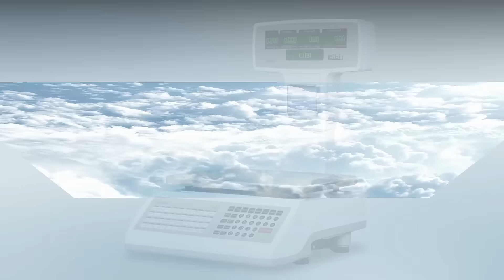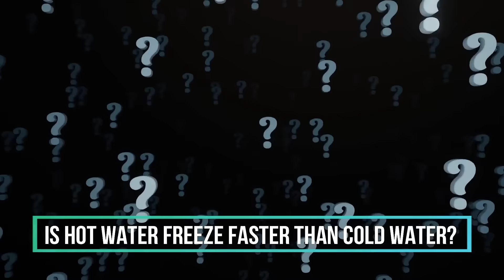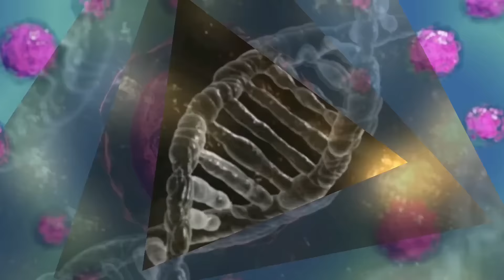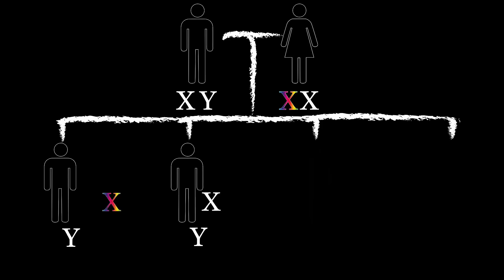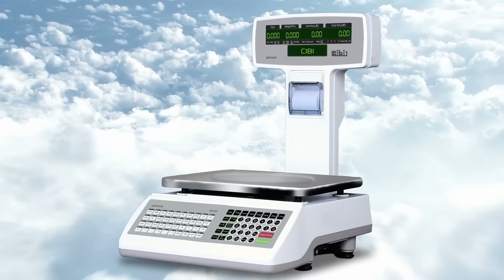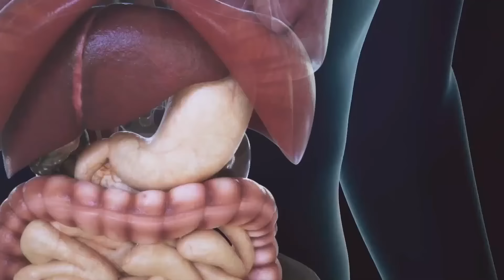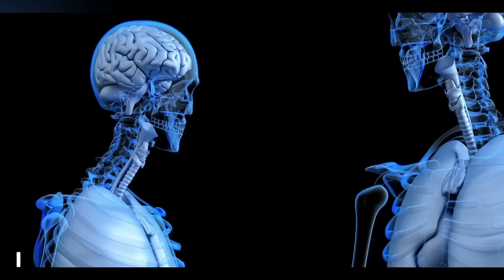10 Most Amazing Facts in Hindi | Interesting facts | Episode 1 | हैरान कर देने वाले रोचक तथ्य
10 Most Amazing Facts in Hindi | Interesting facts | Episode 1 | हैरान कर देने वाले रोचक तथ्य
We have shared some top 10 amazing facts in Hindi and we definitely can say that they will blow your mind.
1000 amazing facts in Hindi
20 amazing facts in Hindi

There are many mysterious and shocking things in this world and these things will not only amaze you but will even blow up your mind. So here in this video, you are going to see 1 of the top 10 amazing facts in Hindi.
1: Do you know a laser, which travels very fast, can be trapped very easily and how one can slow down its speed.  Want to know how? then see our first fact.
2: We inhale oxygen, but do you know where it comes from? Your answer might be trees, plants, and rainforest. But what if I say it’s not the correct answer. To know the right answer watch the second number fact.
3: If you keep hot water and cold water in the freezer, then which one will freeze fast?
4: What is that one thing on the earth that is much more than stars in the universe?
5: Do you know how much amount of bacteria is present in our body?
6: What do you think about who is more color-blind men or women?
7: The clouds in the sky seem to be very light but do you know the real weight of these clouds? I bet you will be shocked after knowing the answer.
8: Humans can also generate venom like snakes. Do you want to know how? Then watch this specific shocking fact.
9:  How scary it seems, when someone inhales a razor blade accidentally? You might be thinking that it would damage our intestines. But this is not exactly what happens. To know the truth, watch the video above.
10: Did you ever heard about a place, where diamonds fall from the sky instead of raindrops.
I hope you liked these best 10 scientific and mysterious facts. And let us know which one you liked the most, in the comment section below.
Notice:- Dear copyright owner If I have used any of your videos or photo by mistake then please do not give copyright strike to me but contact me on my Instagram or mail me